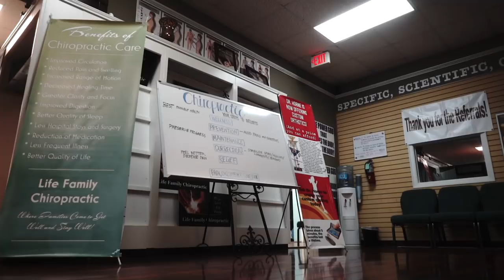Welcome to Life Family Chiropractic in Missouri City, Dr. Brian Horne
Dr. Brian Horne of Life Family Chiropractic in Missouri City Texas has performed over 500,000 Chiropractic adjustments, and loves every moment of it. You can feel safe in his hands!